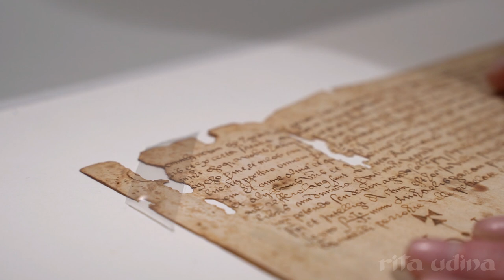Parchment housing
Conservation housing for a vellum manuscript

Let’s connect!